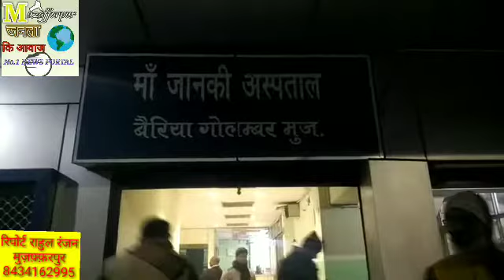अहियापुर थाना क्षेत्र में कार से कुचलकर महिला की हत्या , बेटी गंभीर रूप से घायल